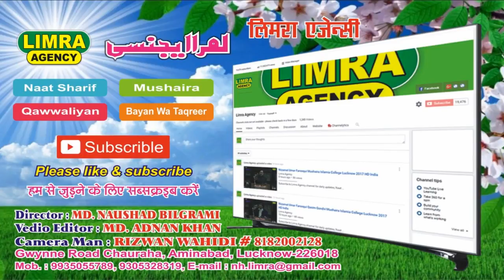Sayyad Abdur Rab Chand Babu Faizabad Part 1 8 April 2017 Campbel Road Bala Ganj Lucknow HD India